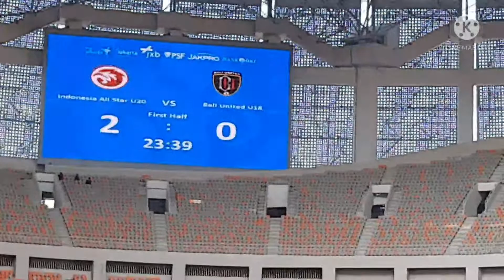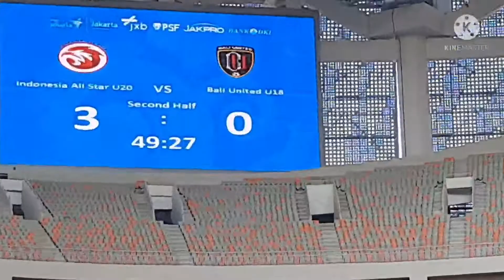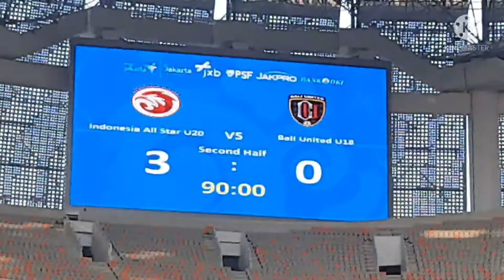IYC 2021 TIMNAS ALL STARS U20 PECUNDANGI BALI UNITED U18 3 - 0 PIMPIN CLASEMEN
JIS IYC 2021 (Indonesia Youth Champion) Timnas Indonesia U20 vs Bali United U18.

konsultasi
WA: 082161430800